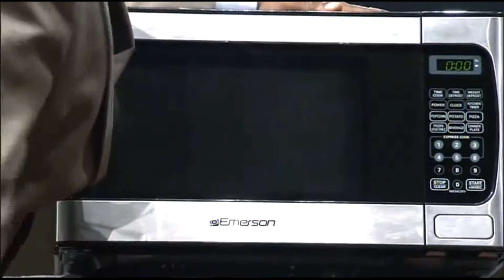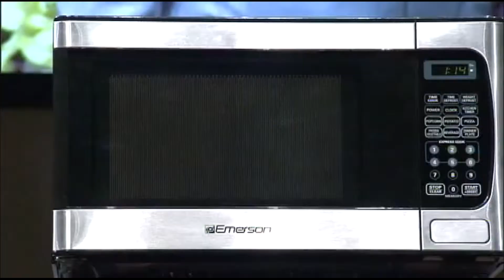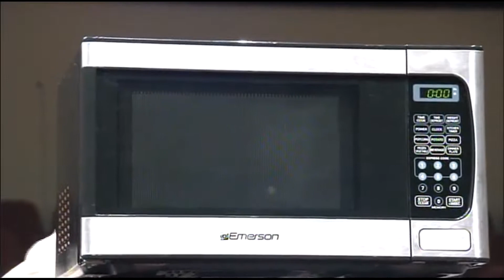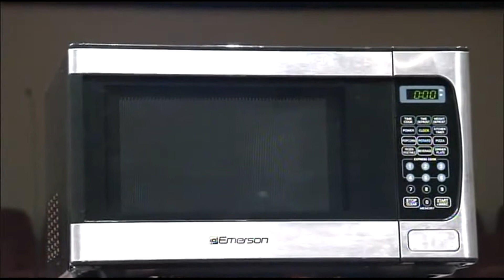Don't Rush It - IBOC Church Dallas - Pastor Rickie G. Rush